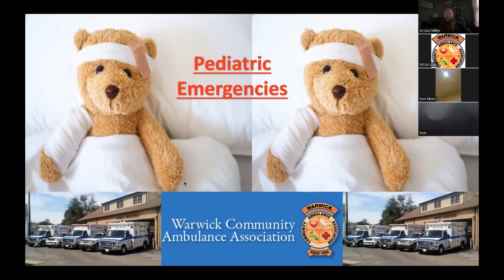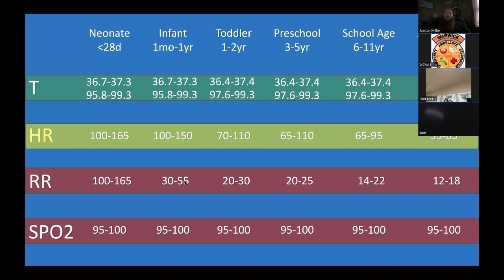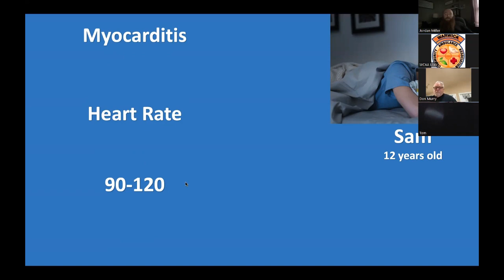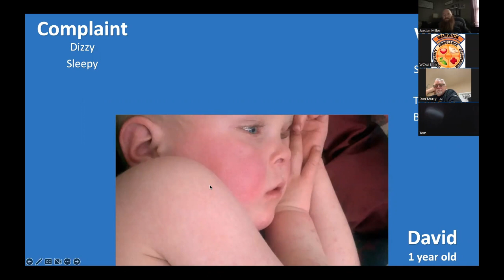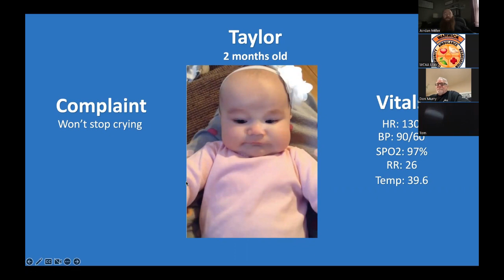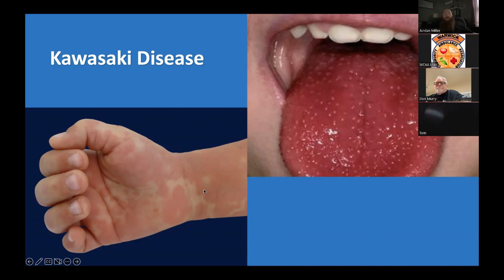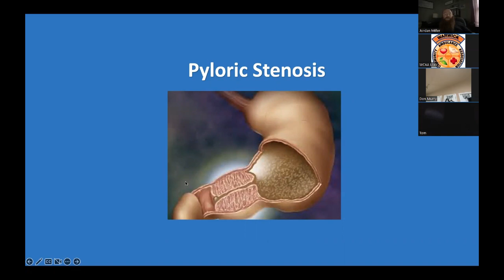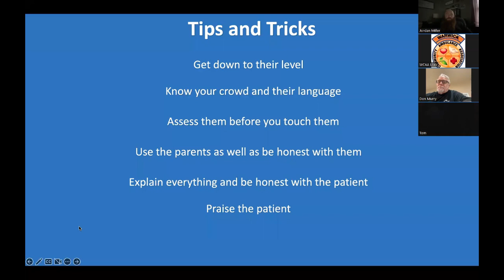Pediatric Emergencies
This is a recording of the Pediatrics lecture from the 2023 Warwick EMS Con-Ed Blitz